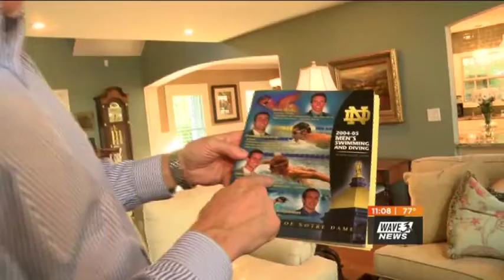David Moisan selects Alicia Keys on NBC's The Voice PKG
Jobina Fortson is a multimedia journalist at WAVE 3 News based in Louisville, KY. This story is about a local man who is a contestant on NBC's hit singing show, The Voice.